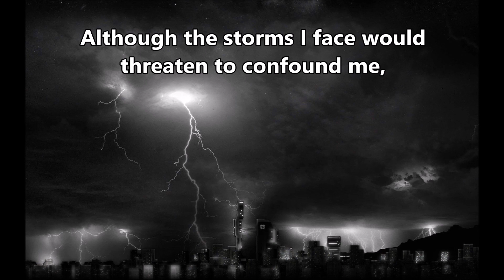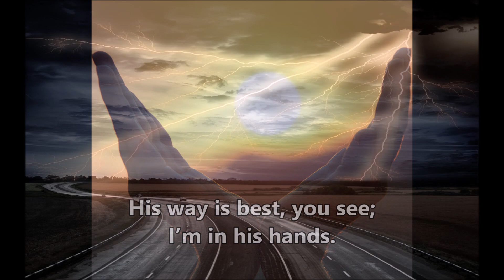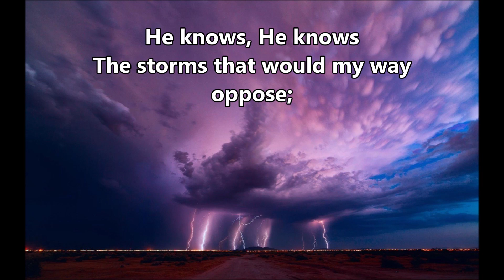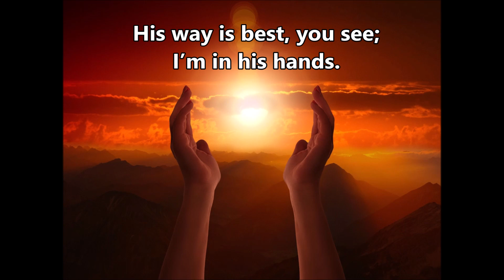In His Hands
The arrangement is dedicated to my Dad, Harold James Lewis (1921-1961).
He used to sing these two songs of faith as vocal solos.
I'm In His Hands and He Knows.